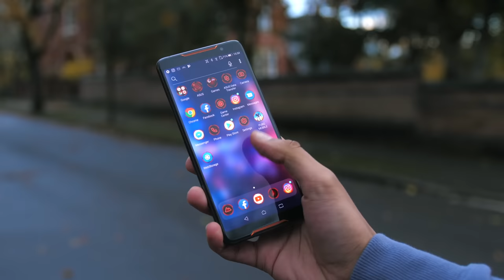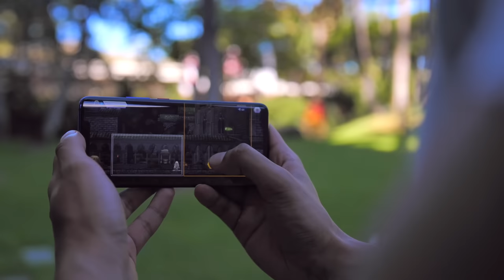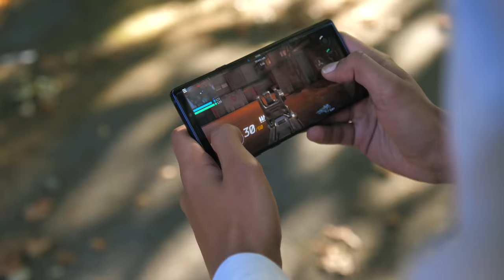The Problem with (Most) Gaming Phones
Gaming Smartphones / Smartphones for Gaming - ASUS ROG Phone, Razer Phone 2, Xiaomi Blackshark 2 Helo etc have some major problems, this is why you shouldn't buy one.  Let's hope for a better Razer Phone 3, ASUS ROG Phone 2 etc.